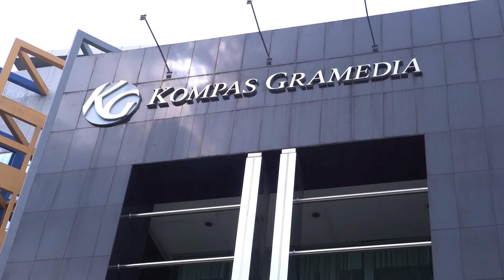IMPERFECT: Karier, Cinta & Timbangan - Media Visit di Kompas Media, Cewek ID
19 Desember 2019
DI BIOSKOP